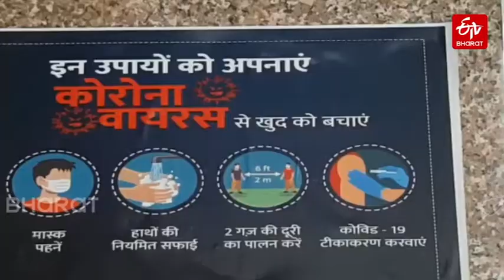Uday Shankar planning for Lockdown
সম্ভাৱনীয় লকডাউনক লৈ কি পৰিকল্পনা নৃত্য পৰিচালক উদয় শংকৰৰ ?